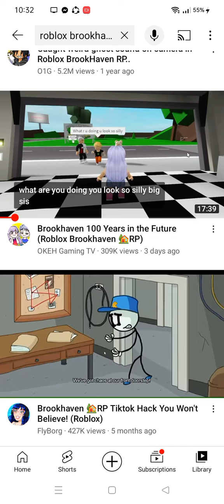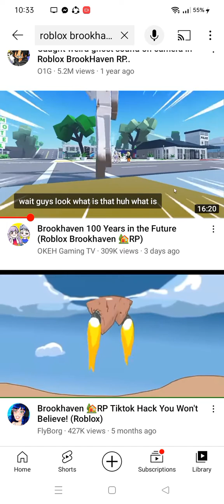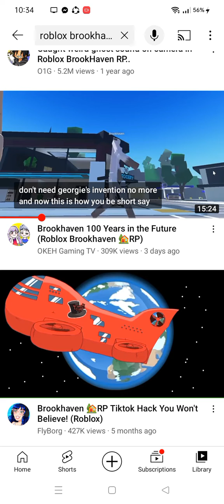roblox vs eadfc Lift 🔥☄️⚡